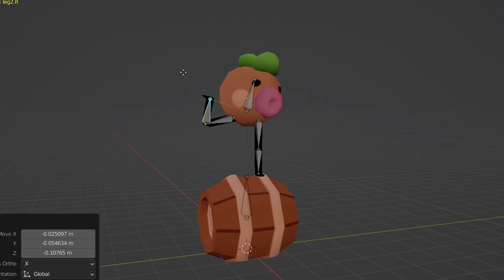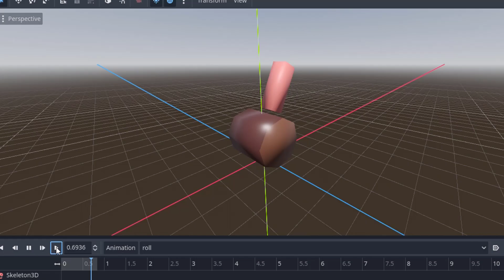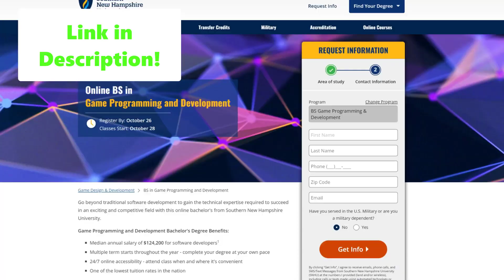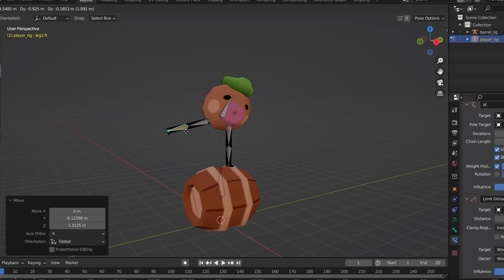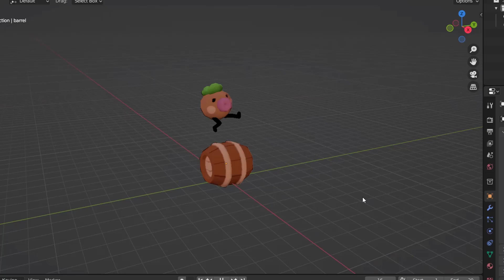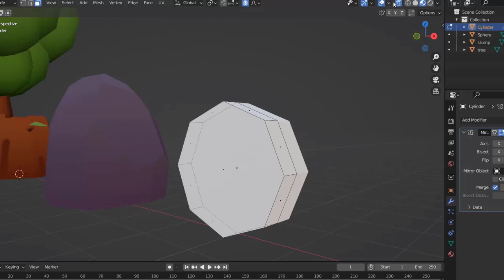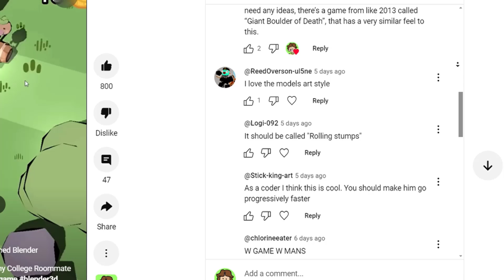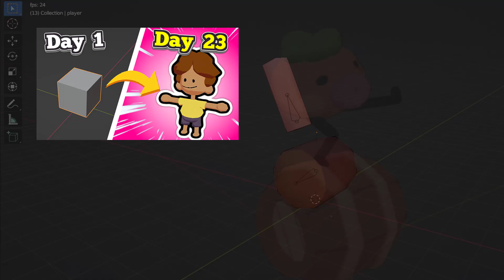i made a VIDEO GAME with my College Roommate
In this video I walk you through how my College Roommate and I made our first 3D Video Game with the Godot game engine. I used Blender to make all the models and animations, and my roommate, Adam, did the game development in Godot. We also made it a mobile game.
I would love to hear your thoughts on the game! It's still in an early phase of development but we hope to continue expanding the game for a while.
I would also love to hear your thoughts on this new style of video!

Check out Jestro's Soundcloud (he made the music in the game)